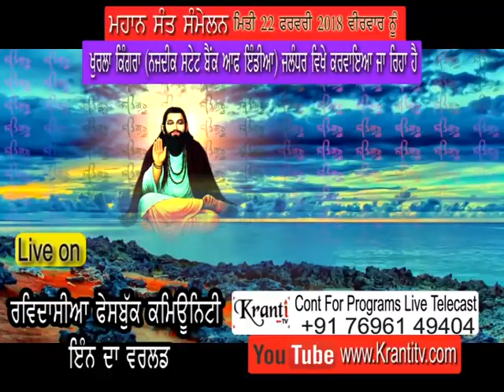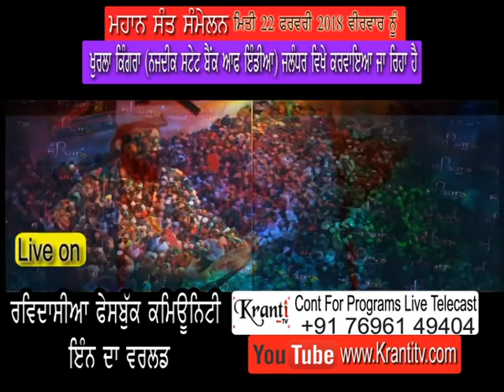Invitation : 641th Gurupuarb And 9th Sathapna Divas Ravidassia FB Community In The World..